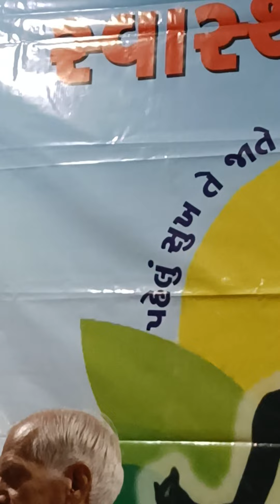NDS SEMINAR AVADH RESORT AMRELI 5DAYS CHAUHAN SIR.. New Dite system Rajkot mo 9998954665